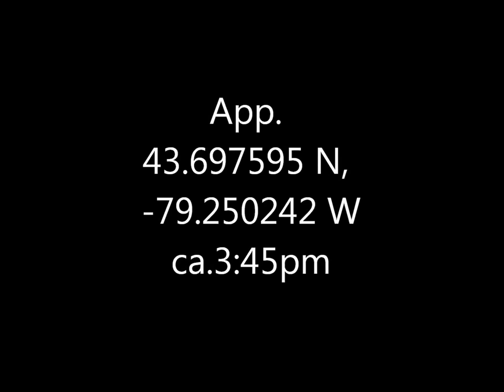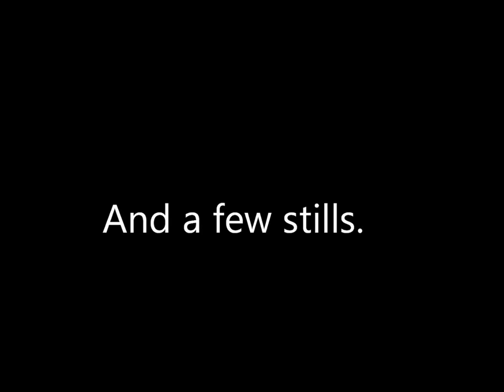Dark Eyed Junco Scarborough Bluffs 19 Oct 16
Been seeing these handsome little birds around for the last few weeks at least but this is the first I got a decent shot of.  This one is male; chances are I've seen females without recognising them.  All the many types of grey/brown sparrows tend to blur together for me, alas.

Incidentally I agree with Wikipedia that Linnaeus summed this up very well in just four words: F[ringilla] nigra, ventre albo (black finch, white belly).